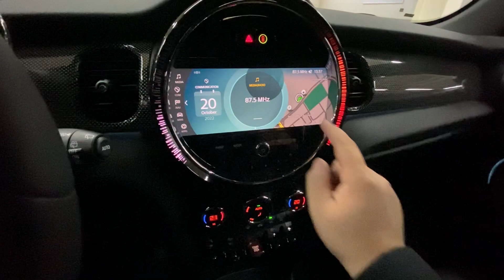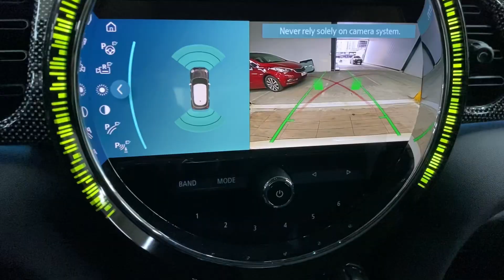Đánh giá MINI Cooper S 5 Cửa 2024 JCW bodykit: Quá CHIỀU CHUỘNG người dùng | Phan Xe Đức 0984581159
MINI Cooper S 5 cửa 2024 với gói trang bị nội ngoại thất JCW, mang âm hưởng thể thao cá tính trên 1 chiếc xe đô thị nữ tính hiền lành
Ngoại thất màu Pepper White sáng hạt tiêu tiểu thư quyến rũ tưởng phản với màu đen làm chiếc xe càng thêm sáng chói nổi bật với đám đông
Bộ Bodykit JCW của MINI Cooper S 5 cửa 2024 cực kì đắt giá khi MINI 5 cửa vốn không có phiên bản JCW
Động cơ 2.0 192 HP - 280N/m
Cửa sổ trời toàn cảnh + HUD cùng rất nhiều các options cao cấp
Giá 1.9xx.000.000 VNĐ
✅Showroom MINI Việt Nam: 68 Lê Văn Lương, Thanh Xuân, Hà Nội
0:00 Giới thiệu
0:32 Khác với bản tiêu chuẩn
0:45 Gói trang bị JCW
1:14 Nước sơn cực nuột
1:15 Các chi tiết ngoại thất
4:37 Đuôi xe
6:00 Quá đẹp quá hiếm
6:37 Động cơ
7:10 Nội thất + Options
10:31 Tạm kết
© Bản quyền thuộc về @Phan Xe Đức
© Copyright by @Phan Xe Đức ☞ Do not Reup